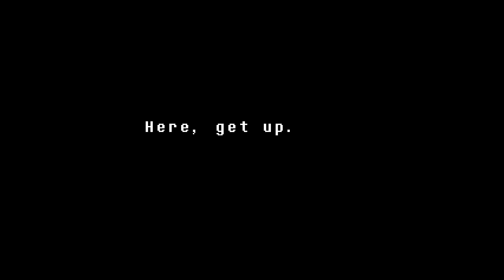Hunted Down In Waterfall: Undertale EP 3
After befriending Papyrus, I head over to the marsh lands of Waterfall where a certain fish plans to hunt me down.

Why does Undyne miss being my friend?